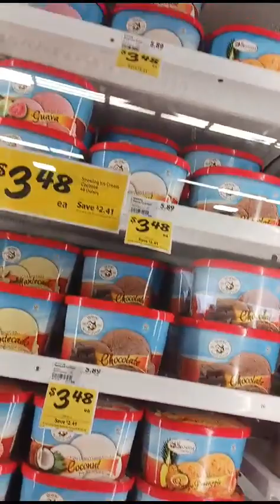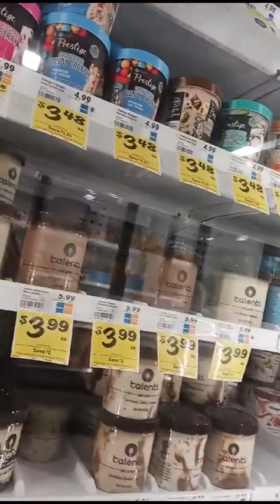HELADOS FRESCO Y MÁS HIALEAH